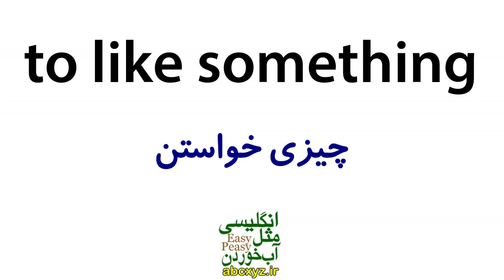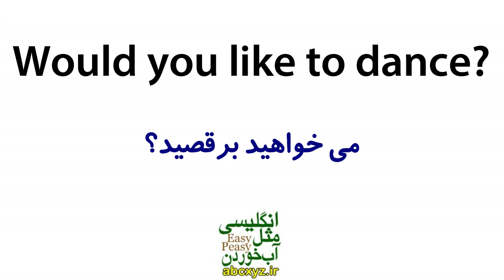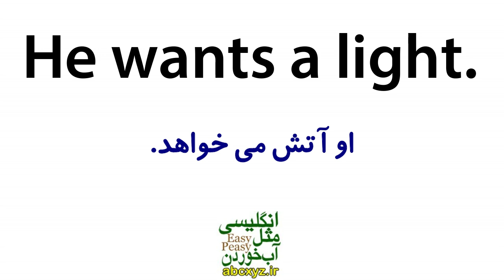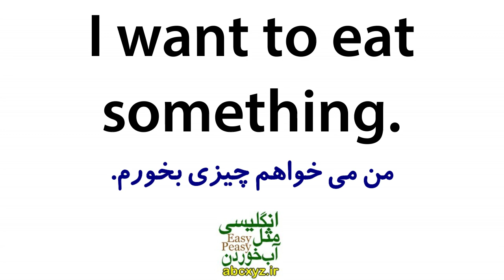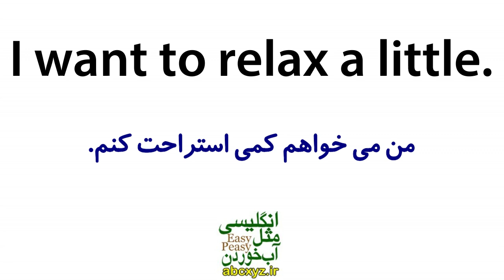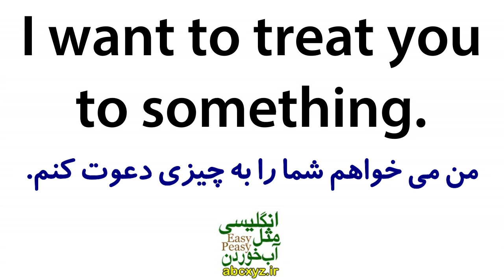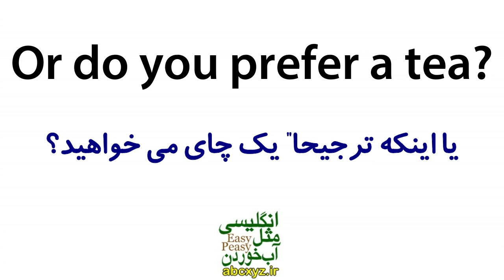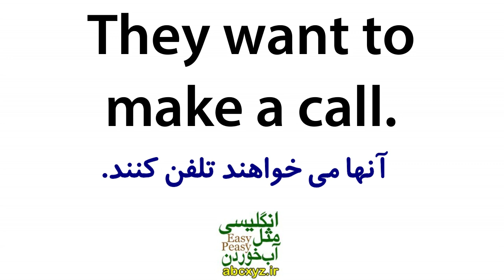یادگیری زبان انگلیسی مثل آب خوردن - درس 70 - آموزش مکالمه زبان انگلیسی به فارسی